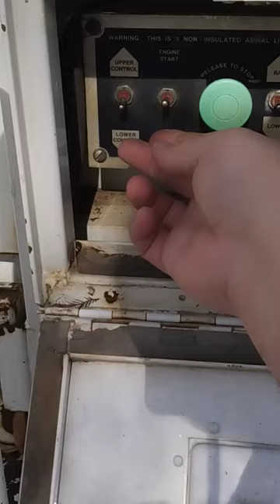bucket truck remote start buckettruck 1996 at&t bucket truck